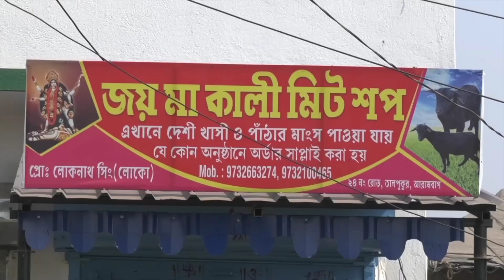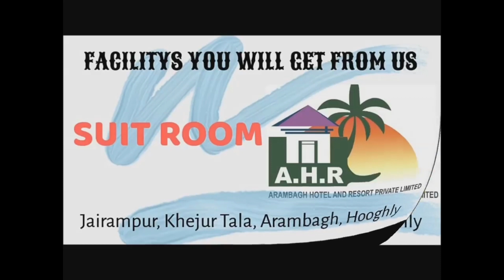শ্বশুরবাড়ির বিরুদ্ধে গৃহবধূকে পোড়ানোর অভিযোগ বাপের বাড়ির